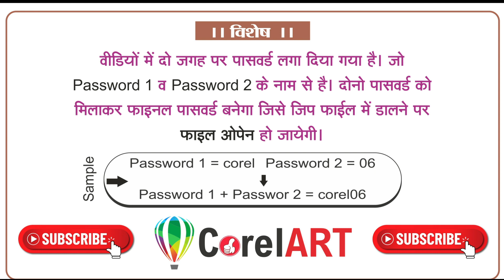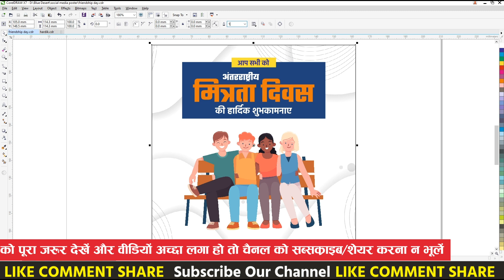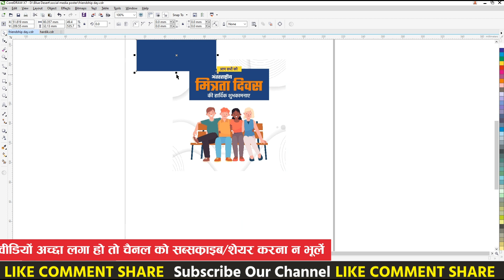Mitrata Divas Poster | Corelart | International Friendship Day Poster | frineds | Mobile Poster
Corel Draw X7 Mobile Poster